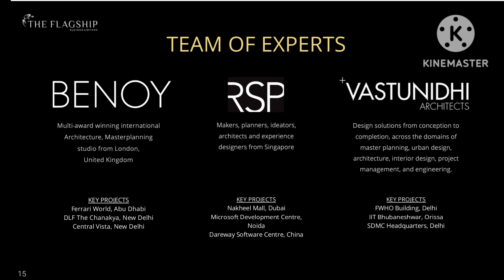CRC The Flagship Sector 140A Noida.Office Space Retail Shops Food Court Studio Apartment|9818403156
CRC The Flagship Sector 140A noida expressway way. In IT Hub of noida Expressway.Project has Ultra luxury retail Space Roof Top Restaurant.A++Grade Office Space and many more Options.
A full paid up land of 11.16 Acre.
2 Side open Corner plot.
 Investment starts from 36 lakh
Lease gaurantee@24000 per month after possession for 9 years
Lease agreement already signed by the developer with Wisteli informatics pvt.ltd
a US based software company.